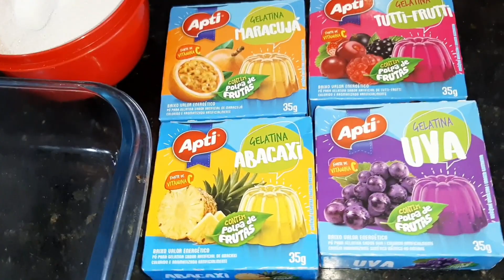JUJUBA CASEIRA(BALA DE GOMA)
CRÉDITOS DA RECEITA

● foodMarkers

ingredientes

gelatinas sabor de sua preferência
1 gelatina em pó sem sabor pra cada gelatina usada
usei uma xícara de açúcar mas na receita original pede duas aí fica a seu critério
E 200 ml de água quente